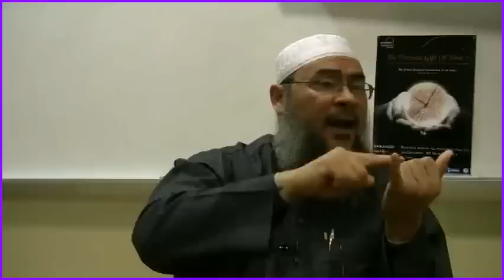The Precious Gift of Time